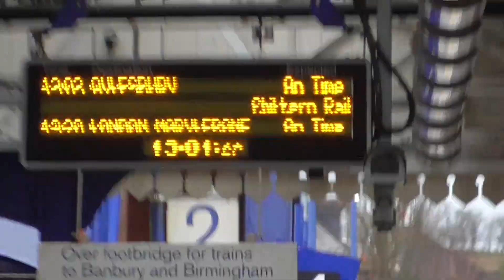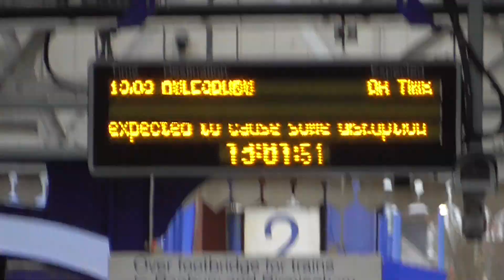Chiltern Railways Class 165005 Departure Princes Risborough for Aylesbury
Chiltern Railways Class 165005 to Aylesbury Calling at Monks Risborough,Little Kimble and Aylesbury. And this train was From London Marylebone to Aylesbury via High Wycombe on Saturday 15th February 2020. As Chiltern Railways Class 165005 was off to Aylesbury. Chiltern Railways Class 168 was passing Princes Risborough for London Marylebone.